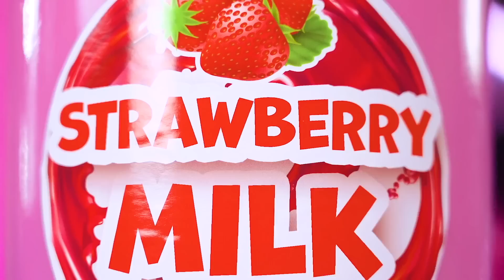Tantangan Makanan Pink VS HItam | Makan Snack 1 Warna Aja selama 24 Jam oleh RATATA POWER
Hitam dan pink terlihat seperti bertolak belakang. Dan bagaimana setiap warna punya karakternya sendiri, keduanya pasti tidak akan akur. Pink dan hitam seperti apa rasanya? Pertanyaan yang sulit! Ada baiknya gadis-gadis dari perang makanan hari ini antara makanan hitam dan makanan pink sudah menerima tantangan dan siap untuk menguji! Hanya akan makan satu warna saja selama 24 jam untuk mengetahui warna makanan mana yang paling enak! 1, 2, 3, GO!